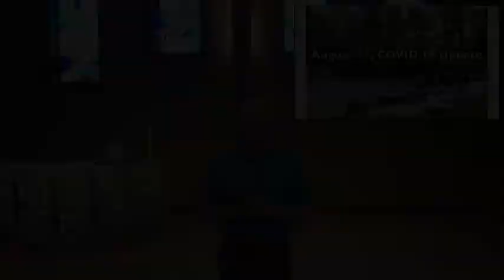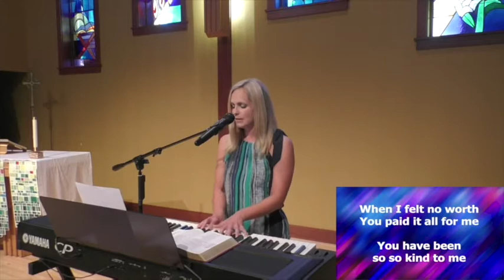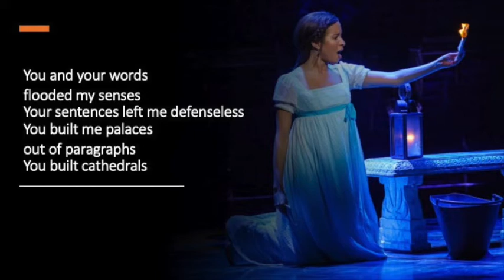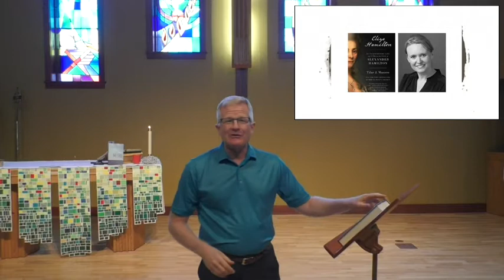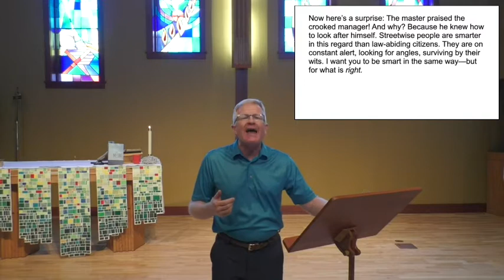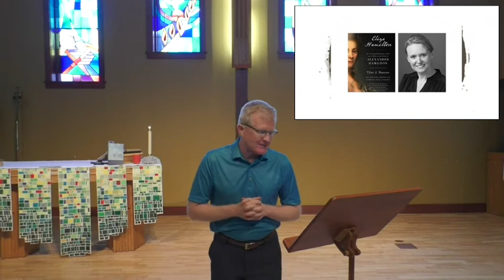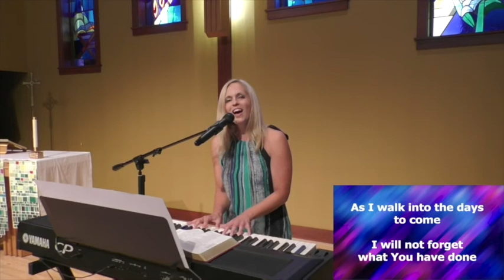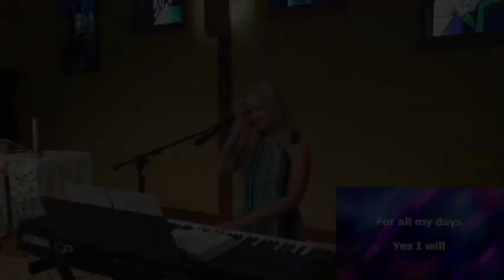Contemporary Worship for August 30, 2020